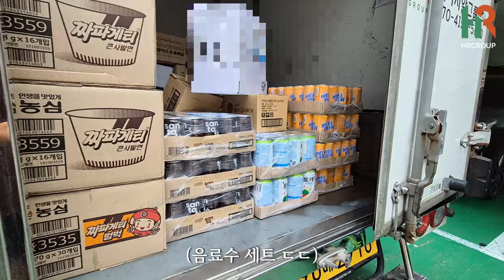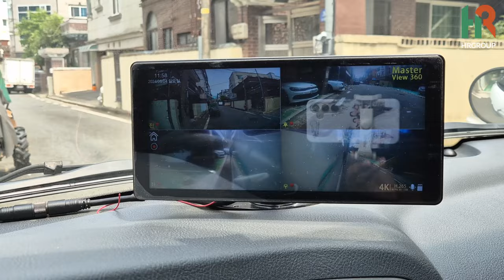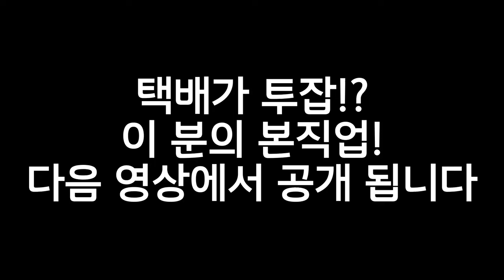쿠팡 퀵플렉스 엘베 없는 올 지번 배송 ㅠㅠ